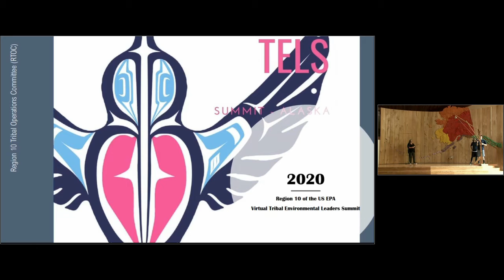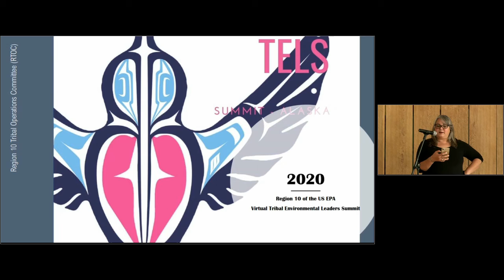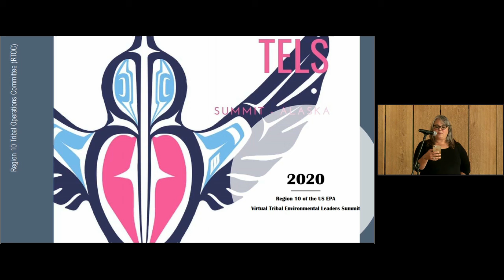9 23 Y01 Opening Welcome to the Youth Program 1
OPENING Welcome to the Youth Programing - Maka Monture Paki, TELS Youth Program Coordinator, Meda DeWitt TELS Overall Coordinator, Randi Madison RTOC Administrator